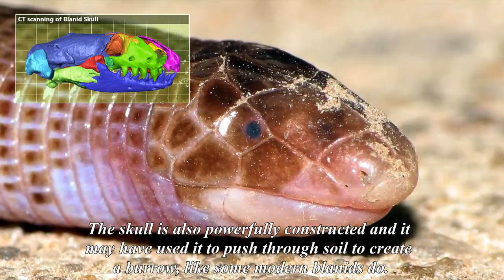Prehistoric News : Skull sheds light on Worm Lizard Evolution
► Now, the first complete european skull of the ancestor of today's bizarre "worm lizards" reveals that these strange reptiles have been largely unchanged for at least 11 million years! ROAR! I would really appreciate it! :) Thanks!